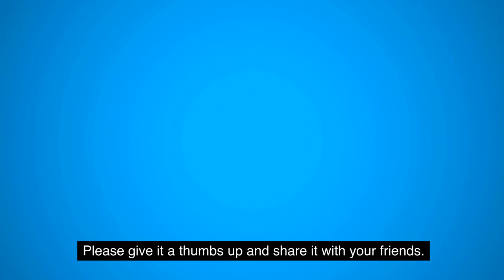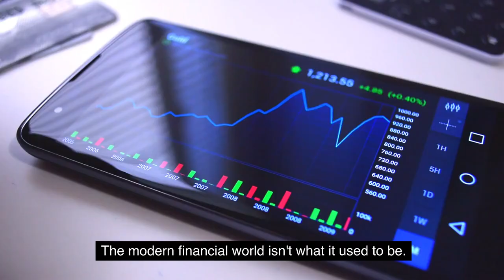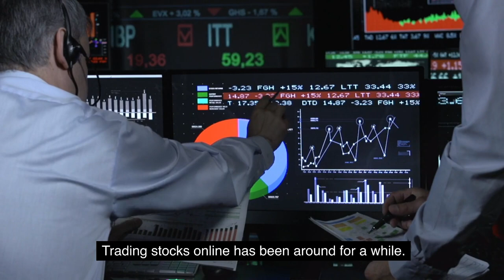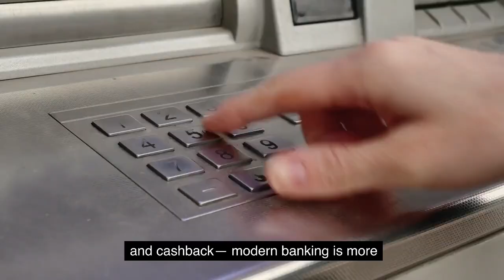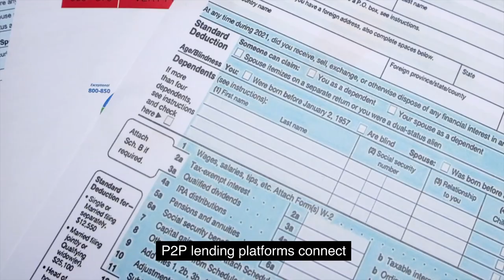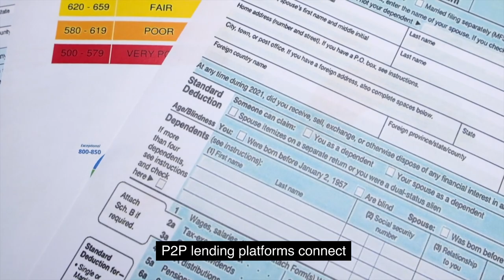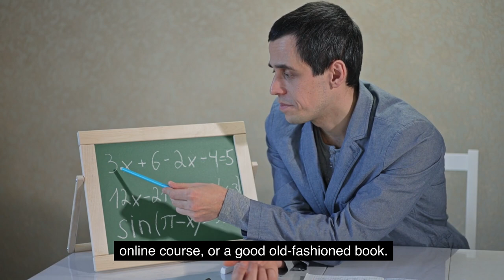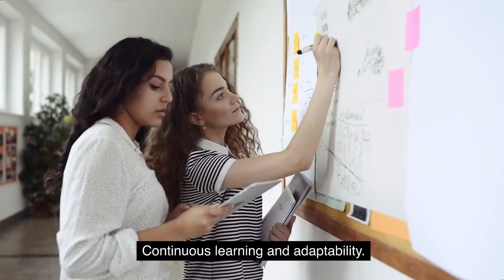2024 Financial Guidance: New Money Advice for the Modern Age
2024 Financial Guidance: New Money Advice for the Modern Age Discover the latest financial strategies and advice for 2024. Stay ahead of the curve with modern money management tips tailored to today's economic landscape.

👇 Keep reading for more insights: 2024 Financial Guidance: New Money Advice for the Modern Age
0:00 Intro
0:00 2024 Financial guidance, new money advice
0:03 For the Modern age, discover the latest
0:06 Financial strategies and advice for
0:09 2024 with modern money management tips
0:55 Age H2: introduction to Modern Financial
1:09 transactions investing smartly in the
1:25 Future H2 importance of financial
1:29 literacy
1:51 Embracing economic changes with
1:54 Confidence 2024 Financial guidance new
2:11 Today's fast-paced, digital-centric world
2:32 If finances sound overwhelming, don't worry
2:57 cap in the trillions crypto to have
3:00 solidified its place in the financial
3:22 transactions are significant in this age
3:44 around for a while, but have you heard of
3:46 Digital bonds are financial instruments
3:54 risks real estate virtual versus
3:57 Physically, are you buying a house
4:15 and sustainable projects are not only
4:43 Stay this shift brings new Financial
4:46 Considerations from tax breaks to
5:01 Only banks without an offer
5:03 convenience, but are they right for you
5:20 budget save and invest, rinse and repeat
5:24 Stay informed and adapt to the changing
5:40 landscape with the proper guidance and a
5:43 Thirst for knowledge What is a Neo Bank
5:55 By educating yourself, choosing a
5:57 It is a reputable crypto Exchange and always
6:12 The virtual space you're investing
6:14 It is essential how I can ensure
6:33 and protect their wealth. Financial tools
6:36 for the Modern Age budgeting apps, more
6:52 Choices Think of them as your financial
6:55 GPS borrowing money isn't just about
7:20 Algorithms to offer investment advice in
7:31 Digital times an emergency fund acts as
7:44 across various Investments and in the
7:57 Assets aren't just physical anymore
7:59 Digital assets like
8:15 Economy offers earning opportunities
8:17 platforms like Uber, Airbnb, and Fiverr, we
8:33 Finances aren't a set-it-and-forget-it
8:35 Deal your financial knowledge always
8:57 Financial Journey conclusion crafting
9:00 Your modern Financial story navigating
9:13 Transformation: embrace the changes, seize
9:16 the opportunities and make 2024 your
9:29 Algorithm-driven financial planning how
9:42 Providing services or skills on demand
9:45 Diversification reduces Risk by
9:52 Finance fintech or financial technology
10:07 Your financial future in the digital
10:09 world while the rapid advancements in
10:28 Life, the only con is changing how you
10:30 Navigate these changes to determine your
Access now: 2024 Financial Guidance: New Money Advice for the Modern Age.